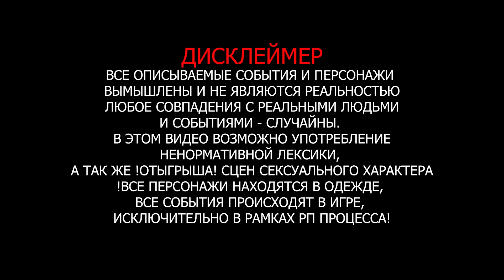ЗАБАНИЛИ НА ФРИШКЕ | Amazing FreeRP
📽️ Amazing FreeRP Black Music Family.
❔ Black Music Family -  организация занимающиеся продюсированием и поиском молодых талантов в музыке.
Джером, начинающий реп исполнитель, но уже имел дело с лейблом, который его кинул и забрал все деньги. Джером пытается найти новые знакомства и решает проблемы по мере их поступления, но эти проблемы не дадут поменять его, он просто хочет делать то, от чего кайфует по жизни - писать музыку.

By Runestxne 🗿